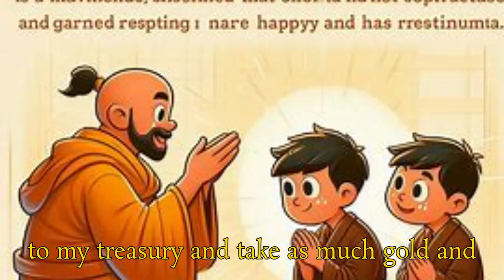The Importance of Time Management: A Lesson from a Monk in 2024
In this enlightening video, we explore a transformative tale set in a quaint town, where a young boy's journey from procrastination to purpose unfolds. Guided by the wisdom of a visiting monk, the boy learns a life-altering lesson on the value of time through a powerful story about a king and his old classmate.

Join us as we discover how a simple change in perspective can lead to monumental shifts in achievement and happiness. Whether you're a student falling behind, a professional stuck in a rut, or anyone in between, this video is your wake-up call to seize the day and make every moment count.

Remember, time waits for no one – start transforming your life today
In a small town, there was a boy who was very lazy and always put off his important tasks. Because of this, he fell behind in his studies and other parts of life compared to his friends. Despite warnings from his family and teachers about using his time wisely, he ignored them and wasted his time on unimportant things.

One day, a wise monk came to the town. Many people went to see him for advice. The boy also decided to visit the monk, hoping to learn how to do better in life and surpass his friends. When he met the monk, he said, "Wise one, please help me. I feel like I'm failing in life. I'm behind my friends in everything. I want to be the best. How can I achieve that?"

The monk looked at him kindly and said, "You are struggling because you don't value your time. You procrastinate and waste precious moments. Let me tell you a story to help you understand the importance of time."

The boy listened carefully as the monk began, "Once, there was a kind and generous king who always helped his people. One day, he met an old classmate who was very lazy and poor. This classmate always complained about his bad luck and blamed others for his problems. The king, feeling sorry for him, asked about his troubles. The classmate said, 'Oh King, everyone says I can't do anything. When I look for a job, I am always refused. People think I never do my work on time. I don't know what to do.'

The king made a deal with him, 'Before sunset, come to my treasury and take as much gold and as many gems as you can. It will all be yours.' The classmate was very happy and rushed home to tell his wife. She urged him to go immediately, but he felt hungry and decided to eat first. After eating slowly, he felt sleepy and took a nap. When he woke up, it was late afternoon. As he walked to the treasury, the hot sun made him tired, so he rested under a tree and fell asleep again. By the time he reached the palace, it was too late; the sun had set and the gates were closed. He missed his chance because he didn't value his time."

The monk finished the story and looked at the boy, who realized his mistake and felt ashamed. He thanked the monk and promised to change. He understood that time is precious and started working hard on his goals. He stopped procrastinating, became more productive and successful, and earned respect and happiness from his friends and family.

"Time is like gold; it's the most precious thing we have and we only have a limited amount of it. We should use it wisely and focus on important things. Delaying tasks leads to regret and missed opportunities. If you value your time, it will value you back, but if you waste it, it will ruin your life. Learn the value of a minute from a traveler who missed his train by a minute, and the value of a year from a student who failed his exam. Those who value their time can achieve anything, while those who don't become failures. To succeed in life, avoid laziness and procrastination. Use your time wisely and enjoy the little moments with your family and friends. This way, you will achieve your goals and live a fulfilling and happy life."